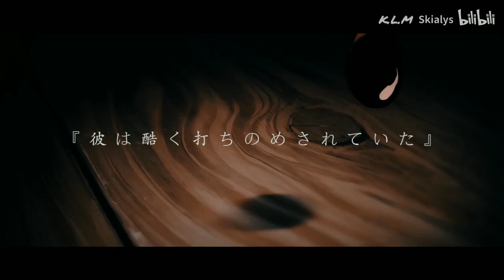All Eyes On Me AMV